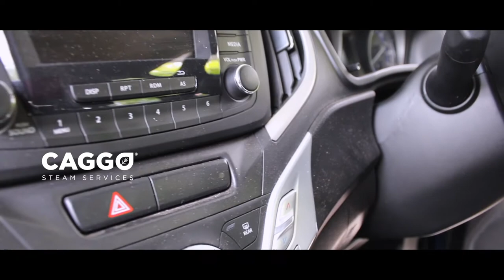Maruti suzuki baleno refreshed using steam car wash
Maruti suzuki baleno interior and exterior steam wash